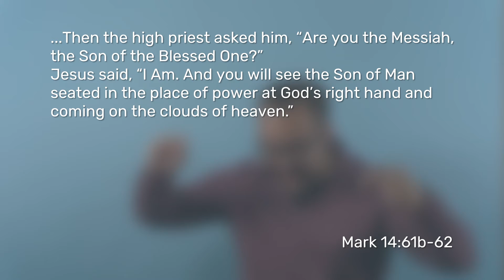90SecondChurch: Thurs, Sept 23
Like an explosion, Jesus announces his divine authority and rightful reign!